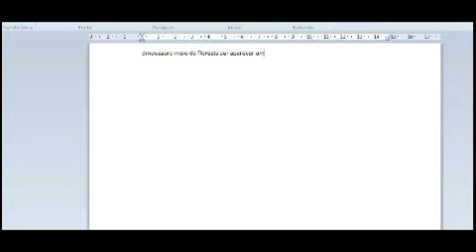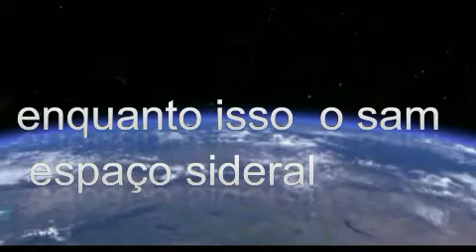tela quente rede globo 02/08/2021